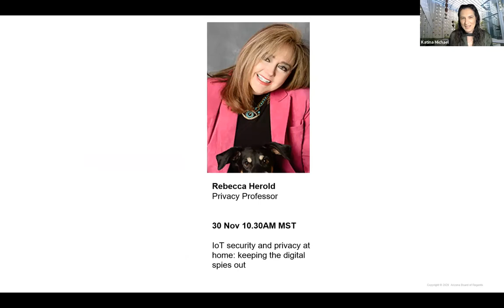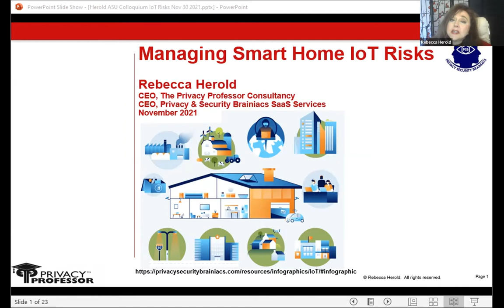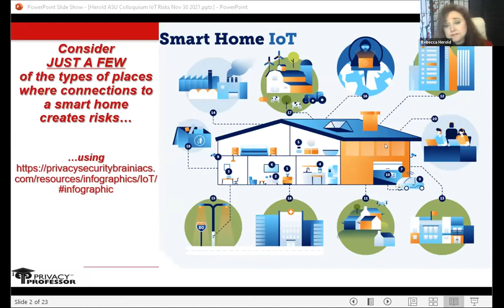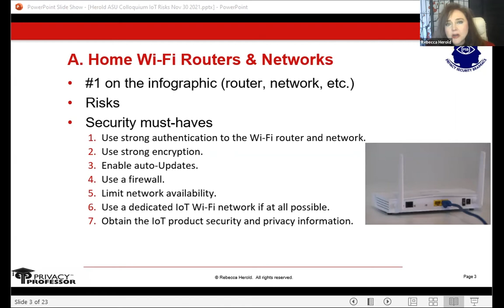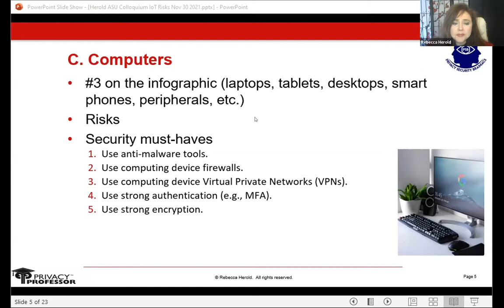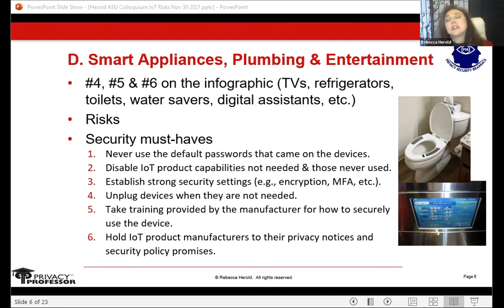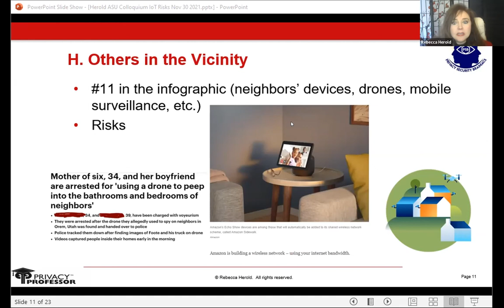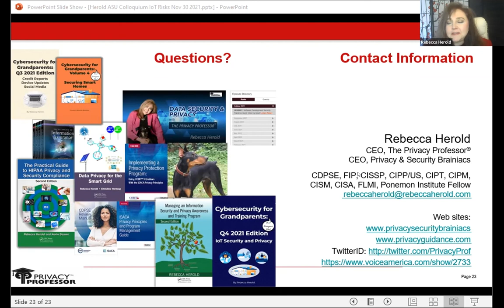PIT Colloquium: IoT Security and Privacy at Home: Keeping the Digital Spies Out with Rebecca Herold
"When it comes to security and privacy in areas where IoT devices are used, it is important to remember that anything connected to the internet needs to be secured using a variety of security methods. E.g., a good password, etc. Basic good security. Safety at home, and family privacy and security, matter very much, as they always have. And now, with a large portion of the world working from home, and attending school from home, and having numerous online smart devices used for fun and efficiency, we’ve brought the digital school and work networks into employee homes. Often times they become mingled, which introduces even more security and privacy risks. People are often surprised when they learn how much data just a mobile phone can suck up. So, what type of data collection, and other actions, do IoT devices have the ability to do, in ways that negatively impact security and privacy? For example, you may love your Alexa, but do you realize the ways in which your digital friend may be violating your privacy and defeating your security controls? What about all those other IoT devices that have become ubiquitous within our homes, offices, and public places we visit? How should we think about sentient listening? What are some parental controls to think about for this scenario? This session will provide an overview of the security and privacy issues, and provide attendees with at least ten actions to take to better protect their privacy and to strengthen the security of the digital spaces where they live and work. Rebecca will be sharing her research findings, insights, and tips for how you can secure your home. She will also provide information you can provide to your loved ones with her flipbook series ""IoT for grandparents- and everybody else!"" and the accompanying free flipbooks series from her Privacy & Security Brainiacs business:
Volume 4 – Securing Smart Homes
Volume 5 – Securing IoT on the Go
Volume 6 – Securing IoT in Schools, Businesses & Other Organizations
A supplementary paperback book with expanded versions of the flipbooks (additional details, more tips, checklists, resources, a glossary, and more) will be available on Amazon, worldwide, in November 2021, entitled, “Cybersecurity for Grandparents (And Everyone Else!): Q4 2021 Edition IoT Security.”